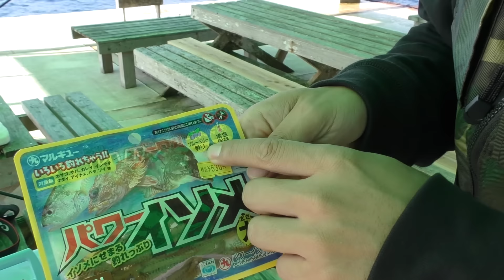イカダ釣りで新種を狙う！